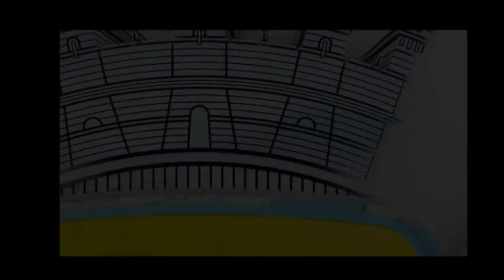De Magistris su rifiuti e Bagnoli